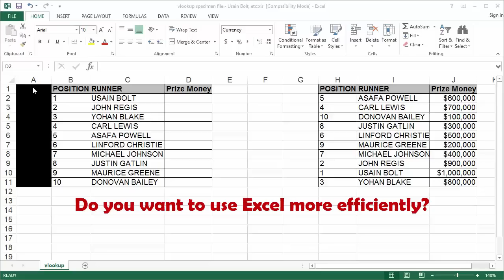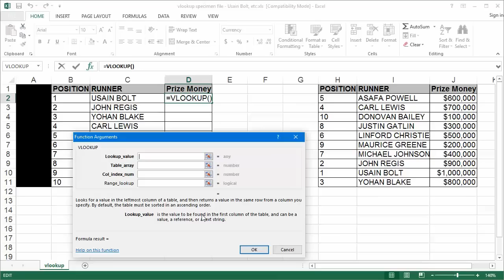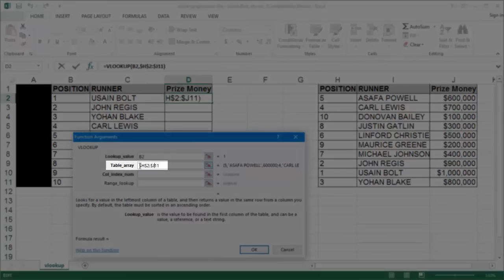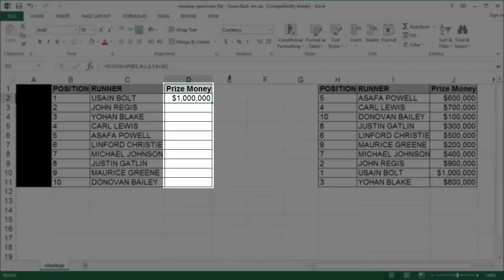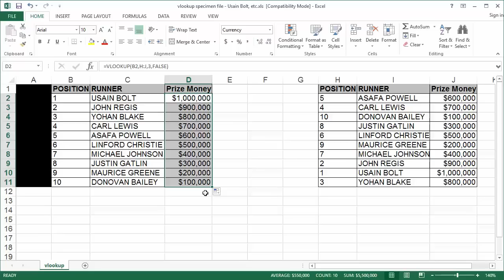Vlookup in Excel - Learn how in 5 minutes!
vlookup in Excel in 5 minutes! The method shown works in all versions of Excel: Excel 2007, Excel 2010 and Excel 2013, Excel 2016, Excel 2019 and Excel 365.

When you've opened the file, ensure that you click on 'Enable editing' at the top, before carrying out the exercise.

After the video, you'll become an expert with the vlookup!

We also cover 10 reasons why your vlookup may not work on this

If you'd like an additional example to practise, there is a text version showing how to do a vlookup between two workbooks on our